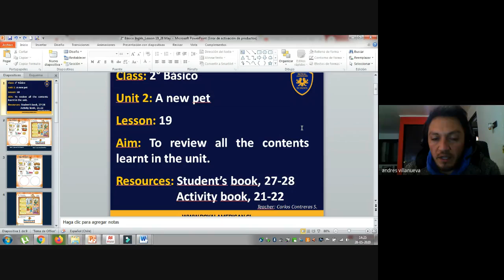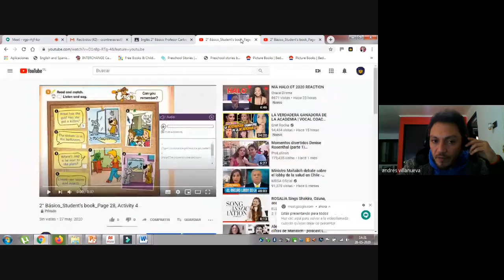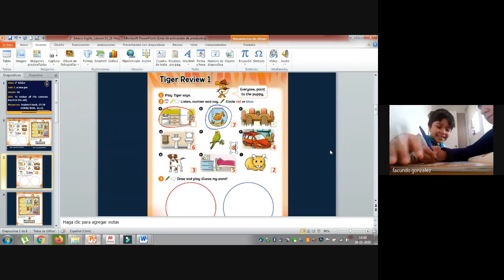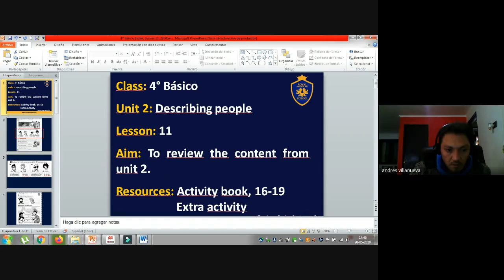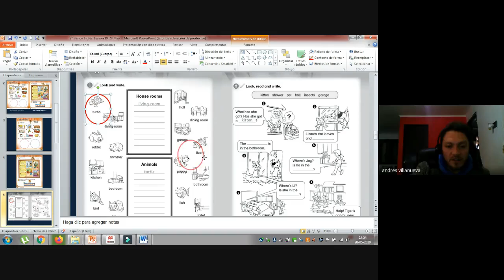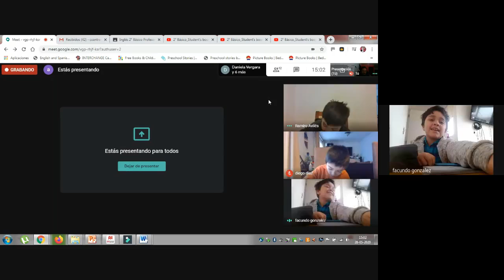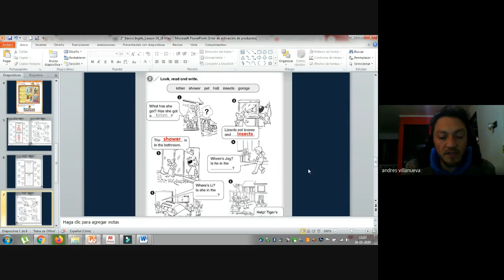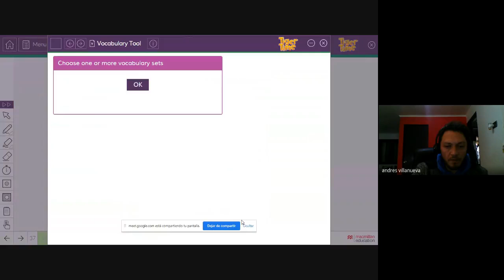Clase N° 19 Inglés 2° Básico Carlos Contreras